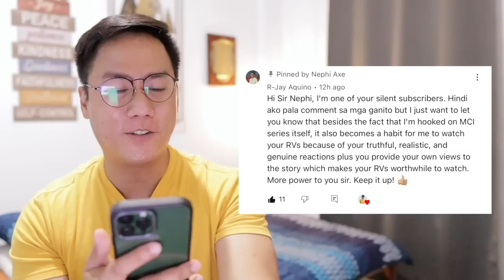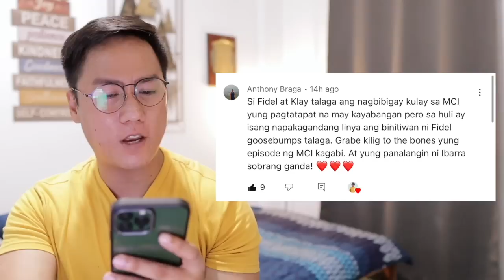FULL EPISODE 59 - Maria Clara At Ibarra (Higher Quality)